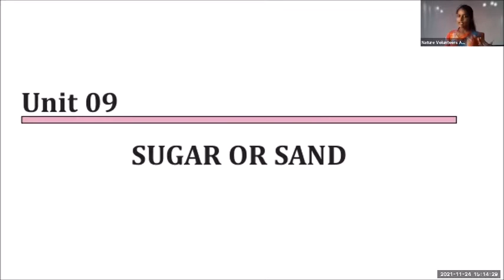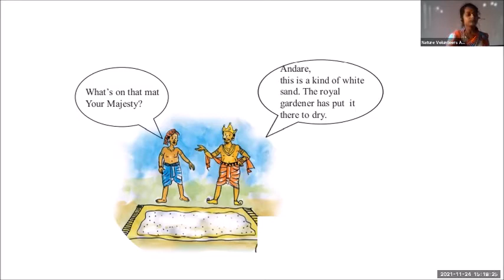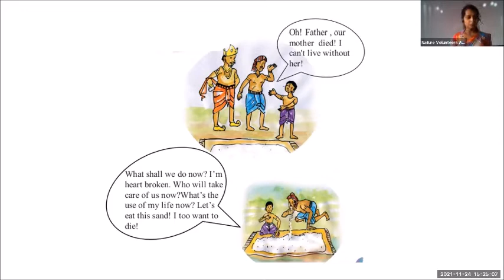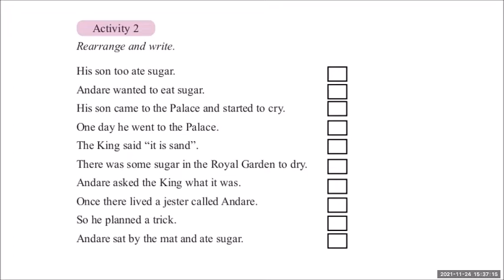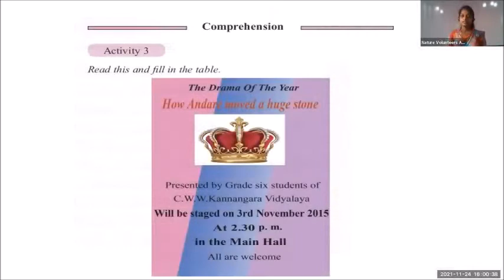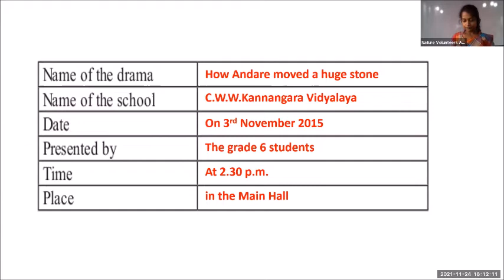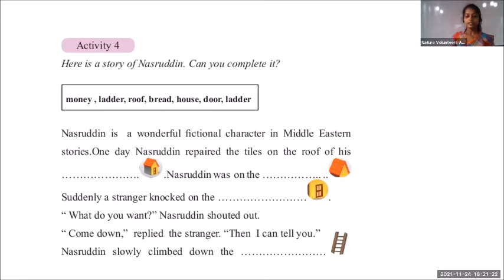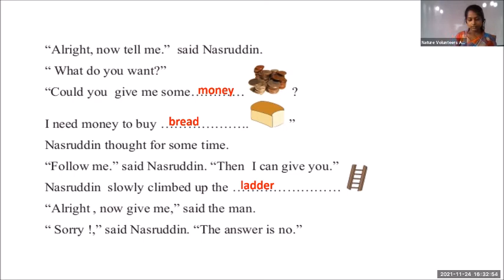English Online Class - Grade 6 in Sinhala | Unit 9 Sugar or Sand | 01 | LankaDOT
Welcome to the online English classes from LankaDOT. We run free zoom class from grade 6 to grade 11 and as diploma course for adults.
If you like to join us – just send us message to add our Whatsapp group: 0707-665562. Our teacher is Sanoja Miss.

Today’s subject of this English lesson grade 6 are: Unit 9: sugar or sand - activity 1, activity 2, activity 3 and activity 4 - zoom class from 24. November 2021. Our online lessons are according to the English pupils book and school syllabus.

To write the text or do the activity, just PAUSE ⏸ the video and PLAY ▶ again after you have finished.
Enjoy our free English lessons here at LankaDOT in Sri Lanka.